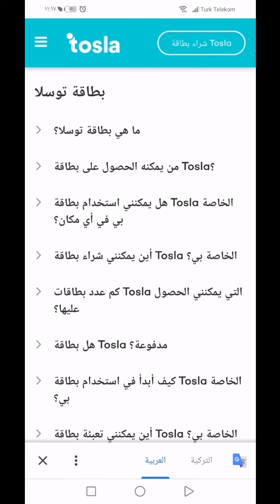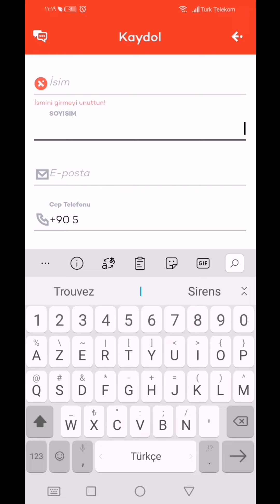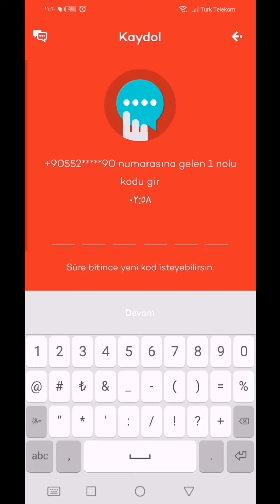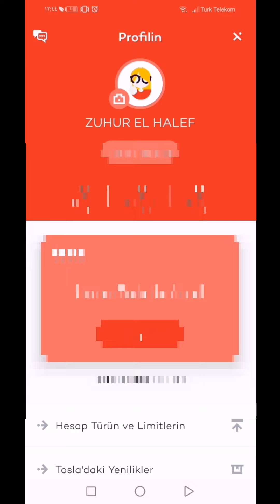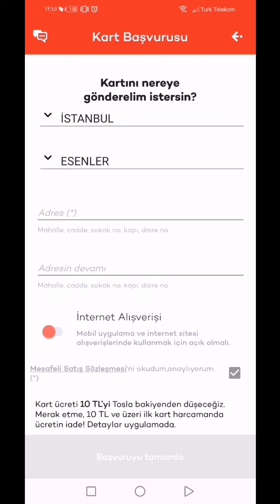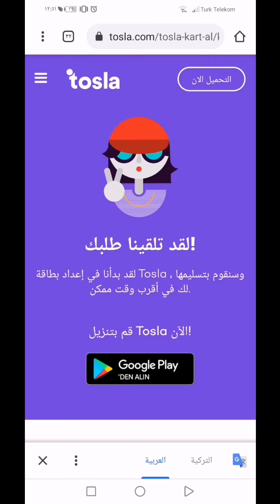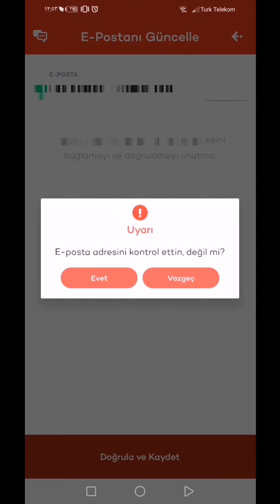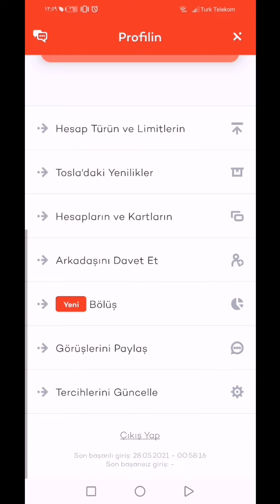فتح حساب بنك جديد في تركيا للسوريين والعرب في تركيا.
طريقة طلب وفتح حساب بنك جديد  من المنزل توسلا للسوريين والعرب وطريقة طلب الكرت مجانا وتفاصيل هامة.
ميزات بنك توسلا. اطلب المرت toslaمجانا ومن المنزل

طريقة فتح حساب بنك parma kartمن الهاتف وبأجرة 6ليرات فقط لاصحاب الاقامات والكملك في تركيا.

موقع المركز لفتح الحساب والحصول على الشيفرة:Mahmutbey, 3.ada Cd.53.yol No:2, 34217 Bağcılar/İstanbulقرارت جديدة من البنوك التركية للسوريين وطريقة فتح حساب.
هام للسوريين في تركيا الشروط الجديدة لفتح حساب بنكي للسوريين في تركيا
البنوك التي تسمح للسوريين بفتح حسابات لديها بموجب الكملك فقط مرفقاً بسند الإقامة هي مصرف زراعات بانك، ومصرف وقف كاتيليم، و مصرف البركة، حيث يمكن للسوريين افتتاح حسابات لدى المصارف الثلاثة شريطة إيداع مبالغ مالية خلال عمليات فتح الحسابات وعدم سحبها قبل مدة شهر أو في بعض الأحيان يتم حجز المبلغ لحين إغلاق الحساب
- مصرف زراعات كملك يبدأ بالرقم 99 + سند إقامة + مبلغ 500 ليرة تركية يتم وضعها كرهن لحين إغلاق الحساب أو 5000 ليرة يتم حجزها لمدة شهر فقط داخل الحساب
- مصرف واقف كاتيليم كملك يبدأ بالرقم 99 + سند إقامة + مبلغ 2000 ليرة تركية يتم حجزها لمدة شهر فقط داخل الحساب
- مصرف البركة كملك يبدأ بالرقم 99 + سند إقامة + مبلغ 10.000 ليرة تركية يتم حجزها لمدة شهر فقط داخل الحساب
- مصرف الـ PTT كملك يبدأ بالرقم 99 + 5 ليرات تركية رسومكل ماتحتاجه من استخراج ازن سفر ونقل والكثير بشكل مجاني.
استخراج لاحكم عليه استخراج شيفرة اي دولات
وخدمات الترجمة والاستشارات القانونية وتأمين فرص العمل.
جميع خدماتنا مجانية.مهم كل ماتحتاجه في تركيا لدينا للمقيمن في الاراضي التركية.خدمات التي تقدمها قناتنافي تركيا.
رابط صفحتنا على تويتر:@TR99242002